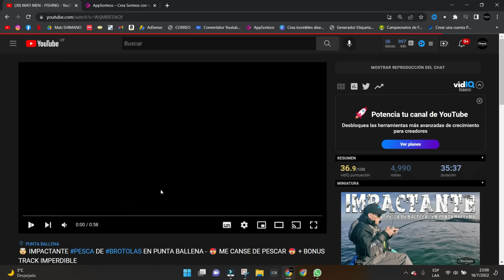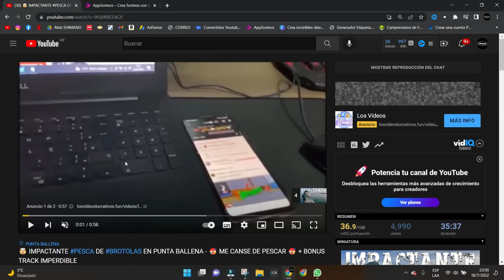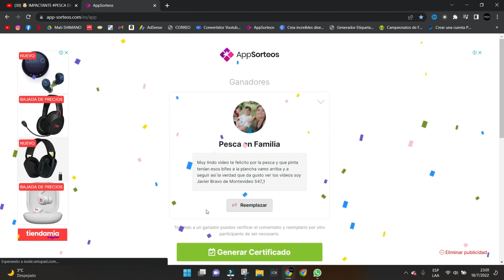ESTE PESQUERO NO PARA DE DAR BROTOLAS - Pesca en kayak en Punta Ballena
** BASES PARA PARTICIPAR DEL SORTEO ** (excluyentes)

* Poner Like/me gusta en este y todos los videos de ahora en adelante
* Comentar este y todos los videos de ahora en adelante con Nombre y apellido,  los 3 últimos dígitos de la cedula
mas el guión y lugar de donde son.

* Compartir en Facebook e Instagram
* El sorteo de realizará al llegar a los 8.000 suscriptores
* Tienen que comentar en todos los videos ya que será un ganador por video publicado de aquí en adelante.
* En cada video que publique mencionaré el ganador del video anterior.

* Cuando se llegue a la cantidad mencionada de suscriptores se hará un sorteo en el local de Jurassikayak
 entre todos esos ganadores
* Sorteo valido únicamente para Uruguay

SUERTE PARA TODOS!!!